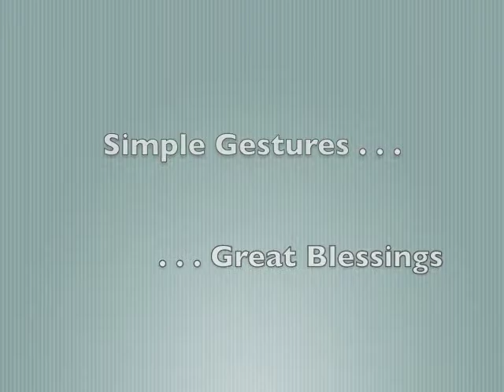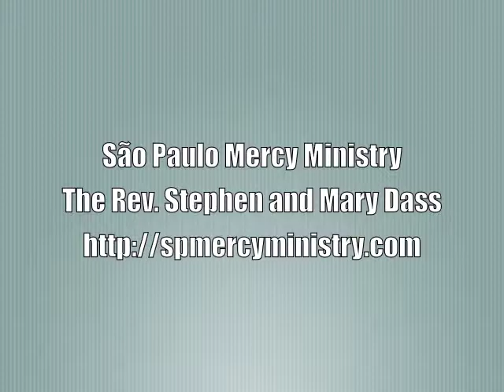São Paulo Mercy Ministry -- The Rev. Stephen and Mary Dass -- Jan. 2014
São Paulo Mercy Ministry
The Rev. Stephen and Mary Dass